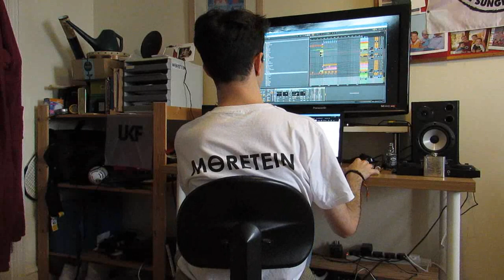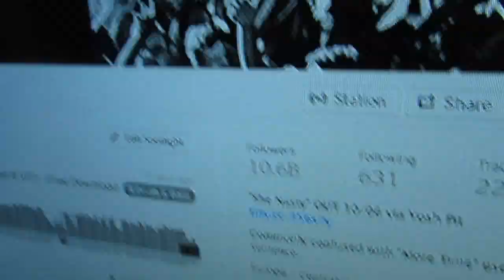Life of a DJ: Moretein (Documentary)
Red Velvet Sketch Company proudly presents: Life of a DJ: Moretein, an all improvised sketch documentary spoof following the life of Moretein